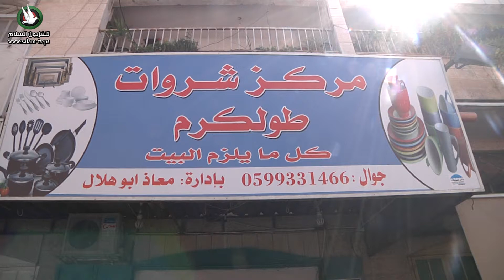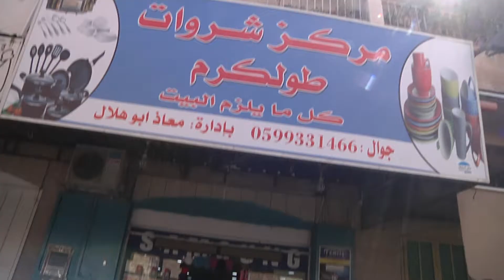مركز شراوت 2018